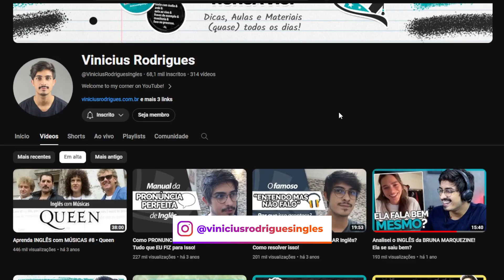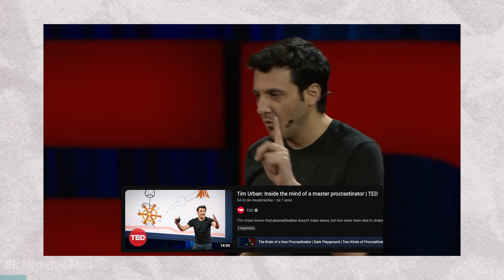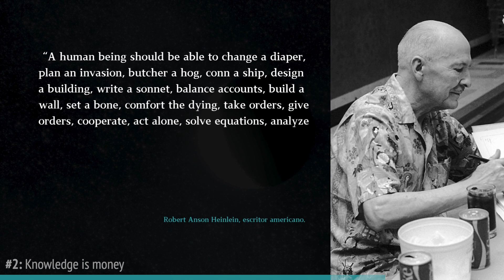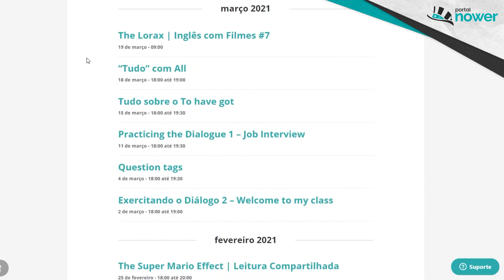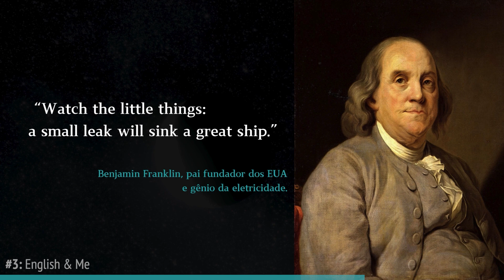3 Ideias para o seu MELHOR ANO através do INGLÊS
🎩 Se você quer ter acesso ao Portal Nower, meu portal completo de fluência em inglês, e ter meu acompanhamento até o avançado, você pode entrar na lista de espera para ser avisado acessando aqui: